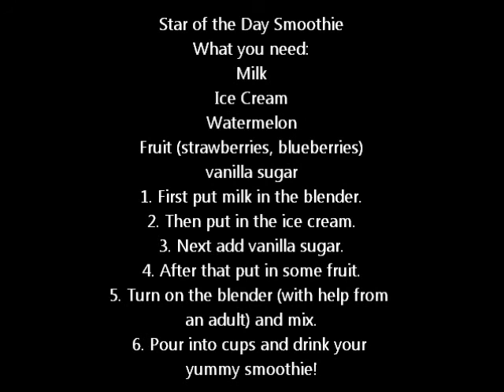BISB: Star of the Day Smoothie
The British International School Bratislava